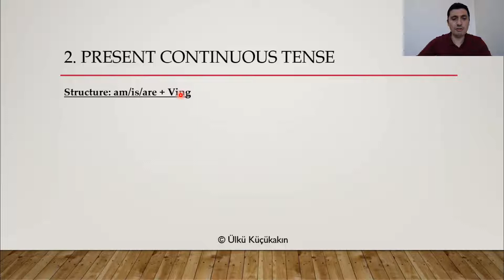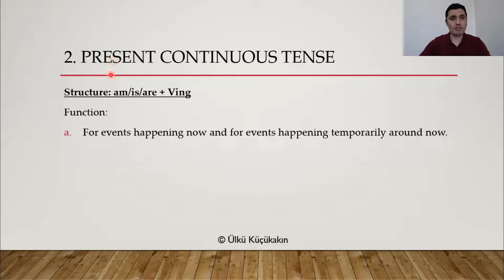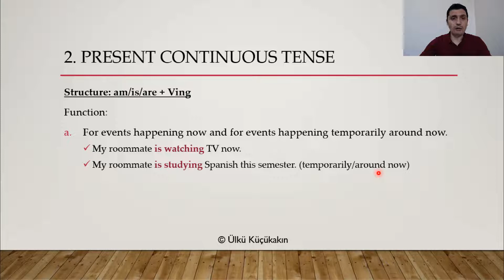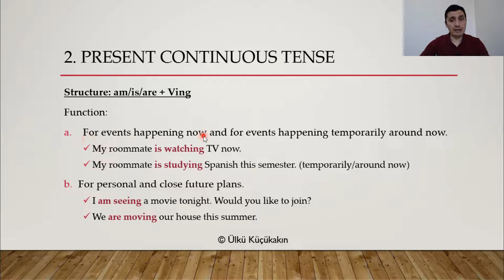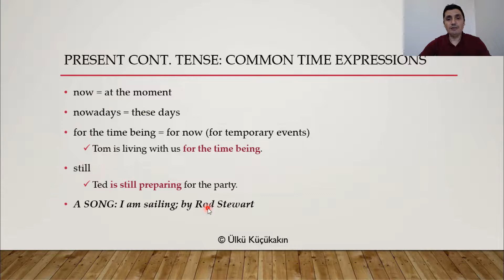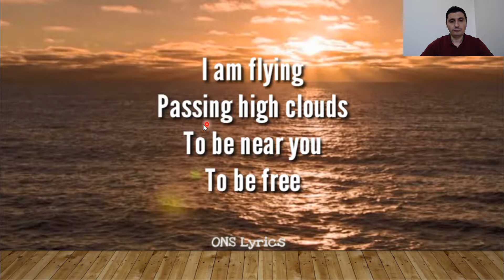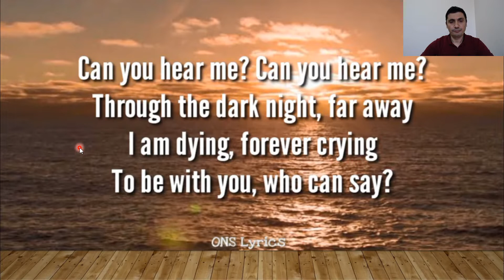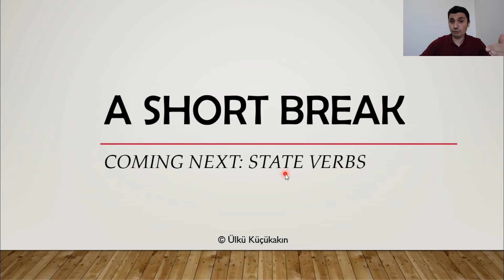Present Continuous Tense